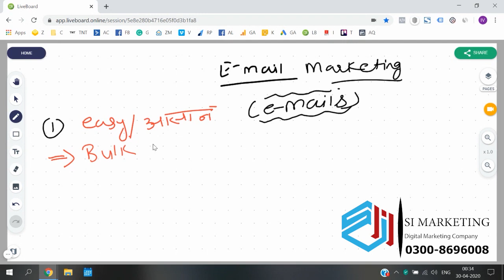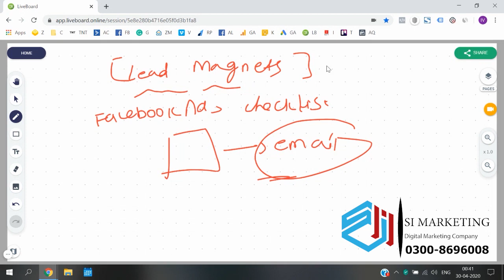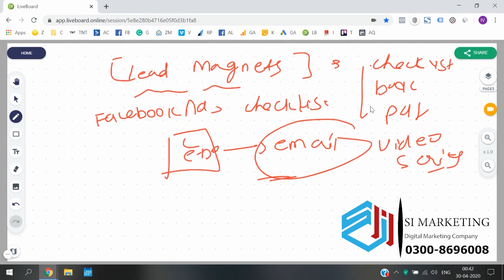How to Collect Email For Email marketing||Email marketing lesson 3